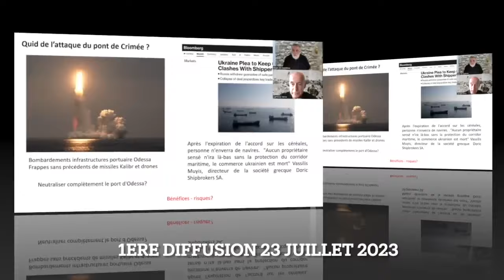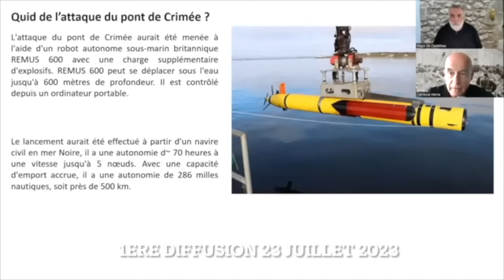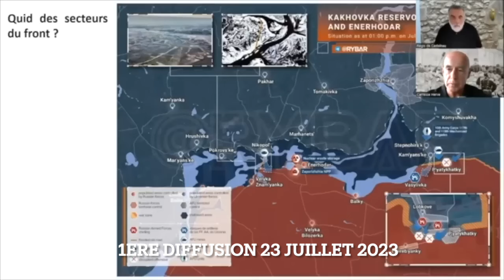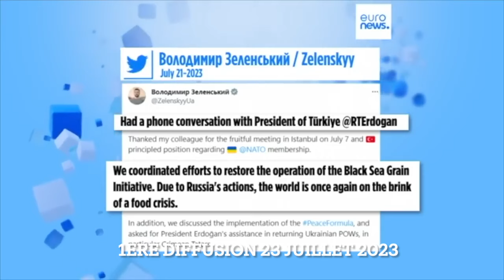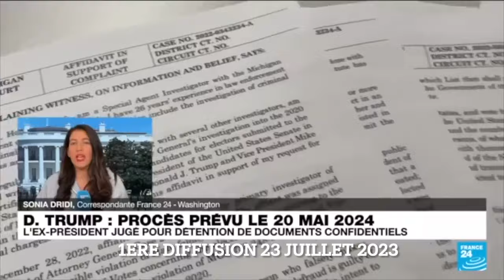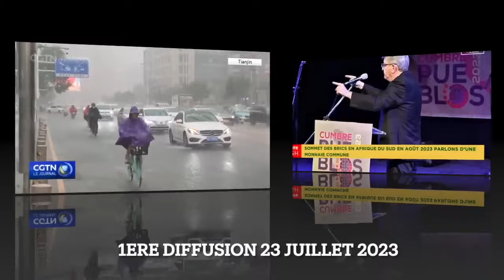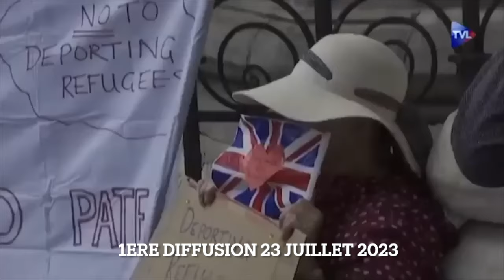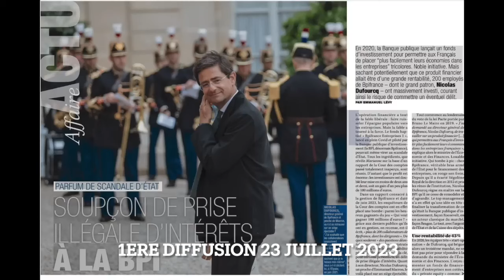Ukraine Danger L'histoire revisitée